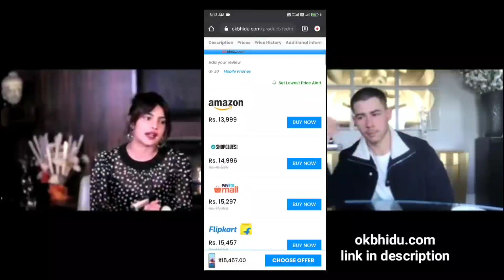प्रियांका आणि निकल्या चा व्हिडिओ कॉल | Priyanka Chopra & Nick Jonas Funny Marathi Dubbed Video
i am not owner of video video belong to very respected person i am only dubbed this video

MY USE TOOLS
my mic
my tripod
my mobile
Follwo me for regular updates 👇

This video is dubbed by - asshu bobde

by
Ckc (chimur ka chokra)